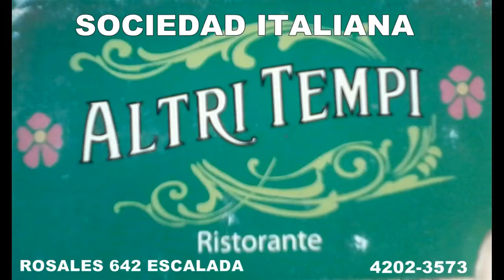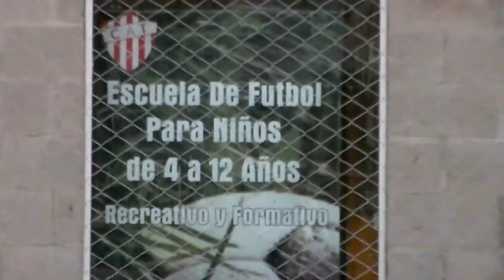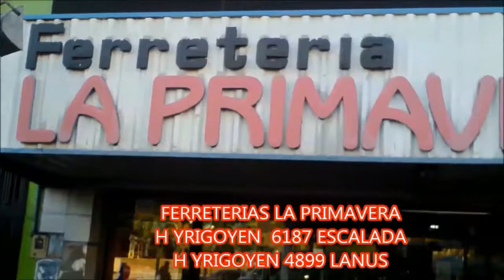RESUMEN DE GOLES TALLERES 4 UAI URQUIZA 2 con relatos de LA PASION DEL HINCHA....somos TALLERES 2.0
GRAN TRIUNFO DE TALLERES, 7 partidos sin conocer la derrota, con un VIDAL del lo mejor. con un VEGA goleador y solidario, con un MARRONE que te cobra peaje para pasr por el medio, la solidez del EQUIPO DE DANIEL VICENTIN desde GRANERO hasta el ultimo suplente, TALLERES 4 (VEGA 2 VIDAL 2) UAI URQUIZA 2 (DIZ ZAPATA) como solemos decir desde TALLERES 2.0 GANOOOOO TATATATA TALLERES CARAJO .y lo demas importa???
no estamos locos y sabemos lo que queremos !